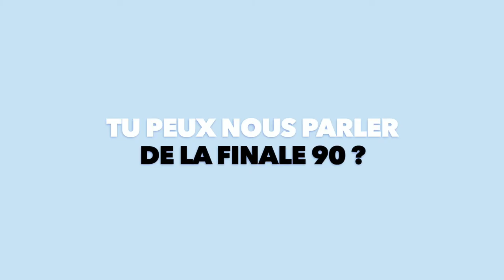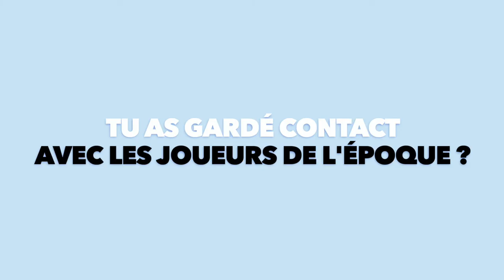Paroles de Ciel et Blanc - Laurent Cabannes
Laurent Cabannes, troisième ligne Ciel et Blanc, nous raconte ses 10 années passées au Racing 92 !